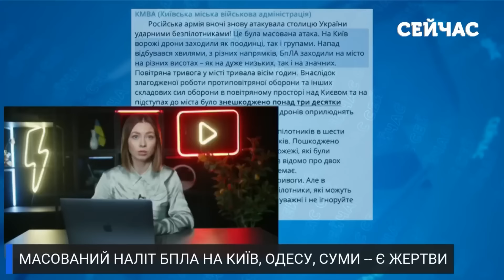🚀ВИБУХИ у КИЄВІ! Вгатили ІСКАНДЕРАМИ. Почалась ПОЖЕЖА за містом. У ХАРКОВІ та ОДЕСІ КАТАСТРОФА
Масштабні нічні атаки дронами та ракетами по Київщині, Харкову й Одесі призвели до численних руйнувань і поранень. У Київській області поранено четверо осіб, пошкоджено житлові будинки та авто. В Харкові російські авіабомби влучили у житлові будинки, постраждали 25 осіб, включаючи немовля. В Одесі загинула одна людина, ще дев'ятеро поранені. Дізнавайтеся більше на каналі Сейчас.